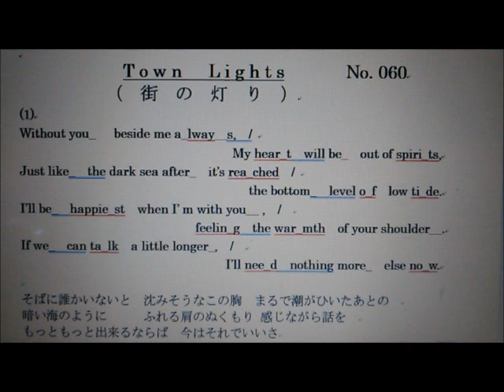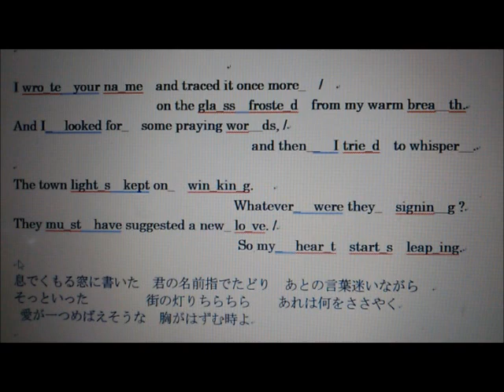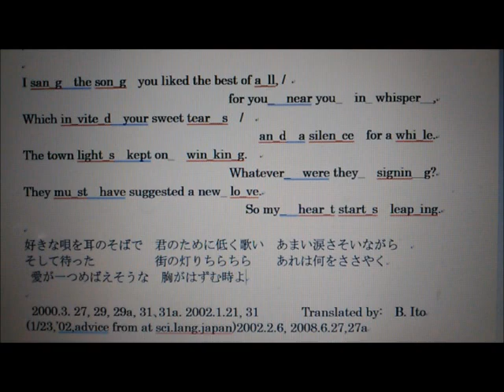日本名曲英語ヴァージョン、「街の灯り」１番は日本語、途中から英語で、3Bito(B.Ito)'s 自作英訳、歌唱ヴァージョン マイ ムービー